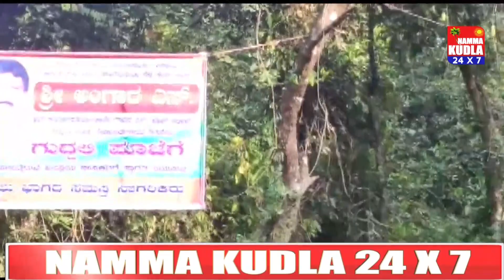ತೂಗುಯ್ಯಾಲೆಯಲ್ಲಿದ್ದ ಈ ಗ್ರಾಮದವರ ಬದುಕಿಗೆ ಈಗ ...!!!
ಅಡಿಕೆ ಮರದ ತೂಗು ಸೇತುವೆಯೇ ದಾರಿಯಾಗಿದ್ದ ಕಡಬ ತಾಲೂಕಿನ ಬಿಳಿನೆಲೆ ಗ್ರಾಮದ ಜನರಿಗೆ ಸದ್ಯ ಸೇತುವೆ ನಿರ್ಮಾಣದ ಭರವಸೆ ಸಿಕ್ಕಿದೆ. ಬಿಳಿನೆಲೆ ಗ್ರಾಮದ ಉದ್ಮಯ ಎಂಬಲ್ಲಿ ಹರಿಯುವ ಭಾಗ್ಯ ಹೊಳೆಗೆ ಸೇತುವೆಯೇ ಇಲ್ಲ. ಇಲ್ಲಿ ಸೇತುವೆ ನಿರ್ಮಾಣ ಮಾಡಿ ಎಂದು ಜನರು ಕಳೆದ ಹಲವು ವರ್ಷಗಳಿಂದ ಆಗ್ರಹಿಸಿದರೂ ಈವರೆಗೆ ಸೇತುವೆ ಭಾಗ್ಯ ಸಿಕ್ಕಿರಲಿಲ್ಲ.